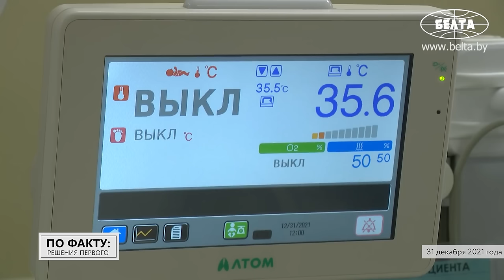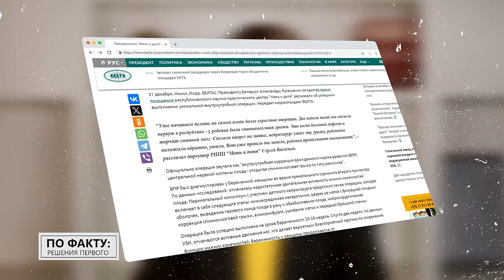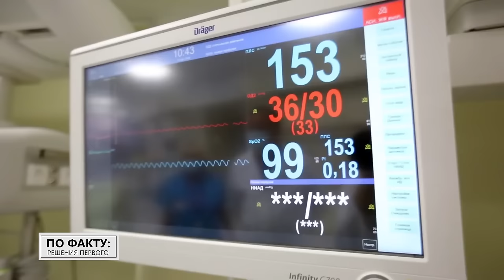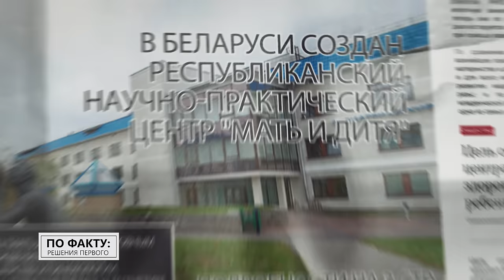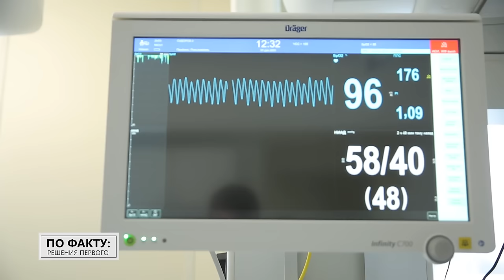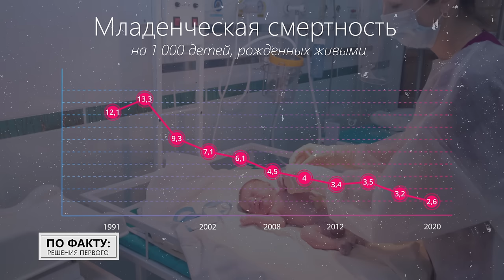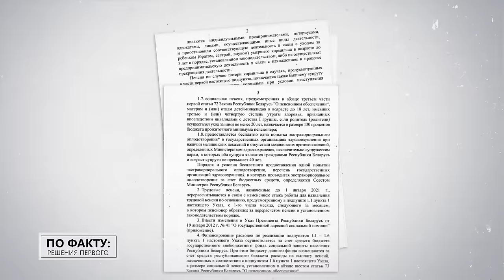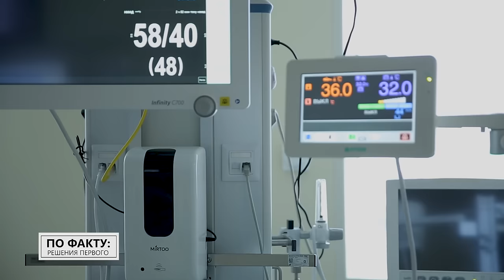⚡️⚡️⚡️Лукашенко с новорождёнными: Мальчик? // ЭКО, детская смертность и чудо от хирургов | ПО ФАКТУ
Как в Беларуси переломили ситуацию с младенческой и детской смертностью? Почему Президент "топит" за ЭКО? Что Александр Лукашенко называет настоящей демократией и самым главным правом человека? Обо всём этом и не только смотрите в новом выпуске проекта "ПО ФАКТУ: РЕШЕНИЯ ПЕРВОГО"!

00:00 Лукашенко: И мне дайте масочку! Руки обработайте!

01:02 Сердце малыша останавливали на три часа! Какие уникальные операции провели белорусские медики?

02:14 Анонс;

02:38 Перинатальная помощь: где самый высокий уровень?

04:05 "Это очень тяжёлые детки!" // Сколько таких пациентов принимает РНПЦ "Мать и дитя" в год?

05:48 "В 5-6 раз ниже!" // Что в Беларуси с младенческой смертностью?

06:24 А с материнской?

06:40 Лукашенко: Наши хирурги совершили чудо!

07:21 Когда появился первый "ребёнок из пробирки"?

07:57 Сколько белорусов появились на свет благодаря ЭКО?

08:12 Белорусские семьи могут сделать ЭКО бесплатно?

08:47 В каком случае парам показано ЭКО?

10:07 "Задумались об усыновлении!" // История пары, которая сделала несколько попыток ЭКО;

11:20 "Аист ко мне прилетел! Что происходит, Света?"

12:11 Лукашенко: Давайте мы этим займёмся принципиально!

13:14 Подушка безопасности! Что такое криохранилище?

14:04 Лукашенко: Именно это и есть демократия, а не то, что пытаются насадить нам западные "учителя"!